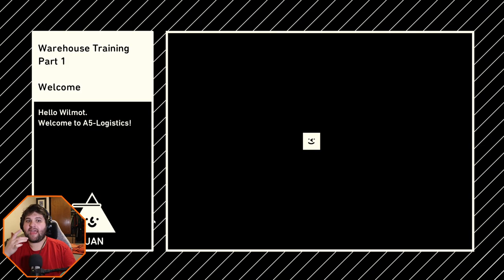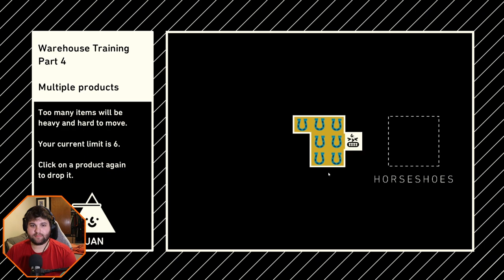Testing: Mic Test w/Wilmot's Warehouse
Decided to get an Rodecaster Duo, if you can let me know how you think I sound I would appreciate it.

Game:
Wilmot's Warehouse: